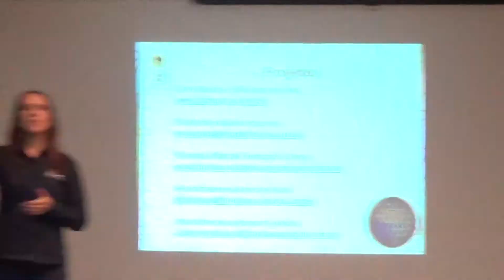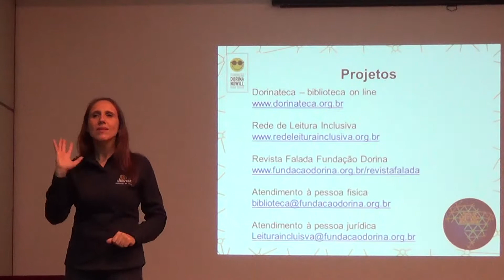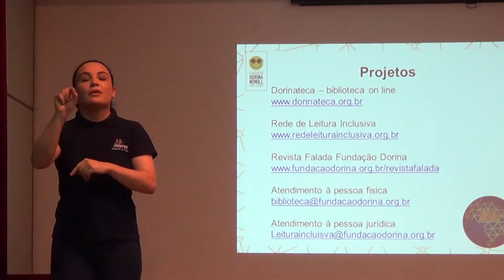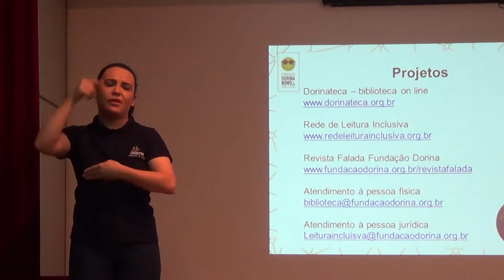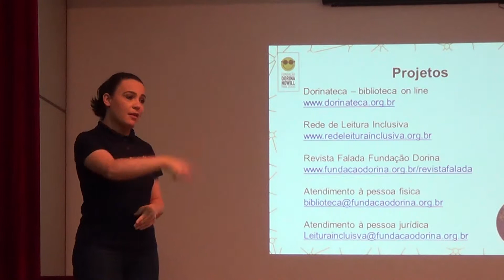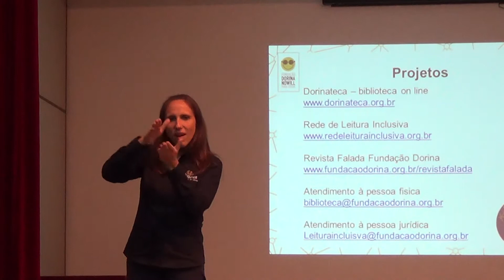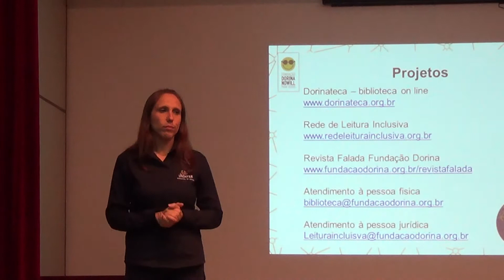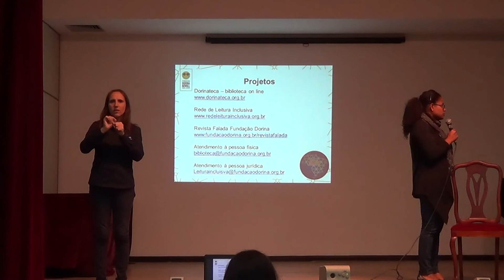Perguntas e respostas - PERLA ASSUNÇÃO - Fundação Dorina Nowill - REDE DE LEITURA INCLUSIVA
FÓRUM SOBRE: LEI BRASILEIRA DE INCLUSÃO ACESSO AOS LIVROS  DIGITAIS" – Biblioteca Pública do PR
Palestrantes:
Desembargador Federal do Trabalho – RICARDO TADEU MARQUES DA FONSECA   – Curitiba  /Pr.  Doutor em Direito,  especialista e mestre em Direito do Trabalho e Processo do Trabalho.  Atuou na ONU para a redação da Convenção Internacional dos Direitos da Pessoa  com Deficiência, norma que o Brasil ratificou em agosto de 2008.   Contribuiu com a redação da Lei Brasileira de Inclusão na câmara dos Deputados.  É autor de diversos artigos e do livro "O trabalho da pessoa com deficiência e a lapidação dos direitos humanos."
Tema:  ACESSO AO LIVRO NA  LBI  LEONDENIZ CANDIDO DE FREITAS – Servidor   do Tribunal Regional do Trabalho – Curitiba /Pr .  Coordenador  do Portal Mundo Cegal e presidente da Tecnoblind, Bacharel  em direito e Informática.
Tema: O ACESSO AOS LIVROS DIGITAIS  PERLA ASSUNÇÃO – Fundação Dorina Nowill Para Cegos São Paulo /SP. Bacharel em Comunicação Social com especialização em Projetos Sociais e Políticas Públicas.     Tema: REDE DE LEITURA INCLUSIVA
O Fórum acontecerá no auditório Paul Garfunkel 2º andar - Biblioteca Pública do Paraná no dia 5/05/2016 das 13h ás 17h e contará com a presença de interpretes de Libras e audiodescrição.
APOIO: FUNDAÇÃO DORINA NOWILL PARA CEGOS
               UNINTER - SIANEE
               MUNDO CEGAL
              ASSOCIAÇÃO DOS AMIGOS DA BIBLIOTECA PÚBLICA DO PARANÁ